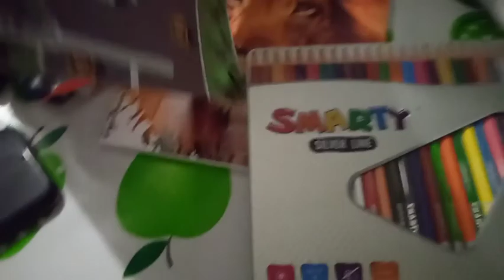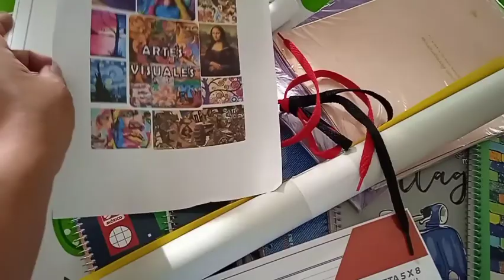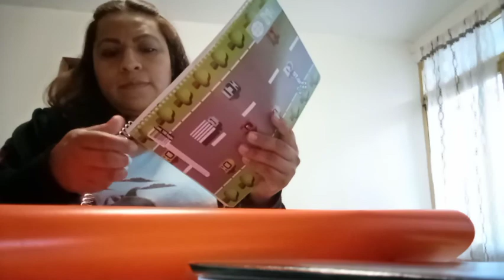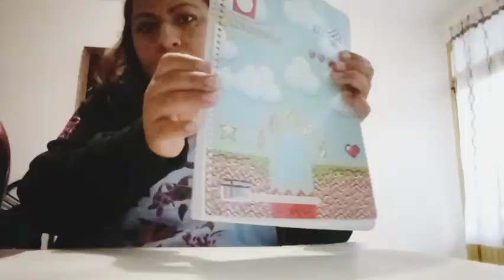Regreso a clases / Compras de útiles escolares 📚✏️/ Taquitos 🌮🌮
si te gusta este video regálame un like 👍